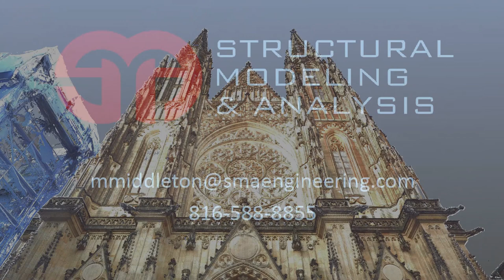Saint Vitus Cathedral in Prague Part 2 (Laser Scan Fly-Through Video)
Laser scan video of Saint Vitus Cathedral in Prague, Czech Republic, taken August 2015.

Structural Modeling & Analysis provides responsive structural engineering, modeling and laser scanning services, specializing in projects that require a high level of attention to detail and quick turn-around. Based in the heart of Kansas City, Missouri, we have worked on projects of varying scales world-wide - from sculptures to power plants on the engineering side - and from historic preservation to power & industrial projects on the laser scanning side. Check back often to see our current work and visit our